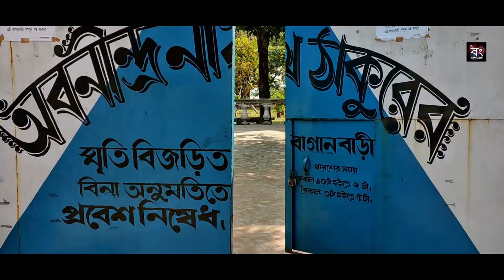Abanindranath Tagore House Konnagar 🔥 অবনীন্দ্রনাথ ঠাকুরের বাগানবাড়ি || Oneday Tour Near Kolkata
The Garden house at Konnagar or Konnagar Baganbari is located at Konnagar in the Serampore sub-division of Hooghly district. It is associated with the Jorasanko Tagore family. It was constructed in the 1870s by Gunendranath Tagore - a cousin of Rabindranath Tagore. He was the son of Girindranath Tagore, the second son of Prince Dwarkanath Tagore. A well-known painter and author Abanindranath Tagore was the son of Gunendranath. In his memoirs Apan Katha and Gharoa, Abanindranath described the Konnagar Baganbari. According to Abanindranath, Gunendranath spent a large amount of money in building the garden-house and decorating it with furniture and artworks. These were brought in from different countries of the world. The most sparkling of these artworks was a fountain, entirely carved out of crystal. He also described that there were several weekend parties that took place in this house.

After the premature death of Gunendranath, the Konnagar Baganbari also passed away from the Tagore family. Although the house still survives, it has lost its lavish grandeur as described by Abanindranath Tagore.